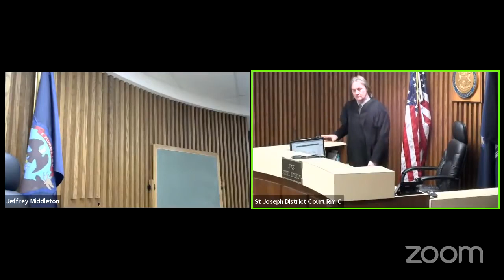20210325 Judge Jeffrey Middleton Misdemeanor Arraignments 3B District Court March 25, 2021